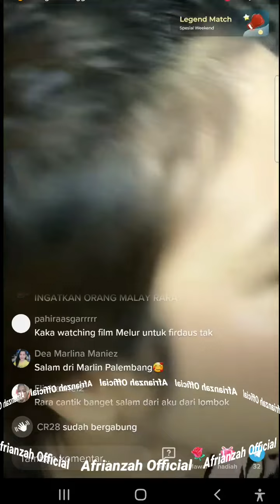New Rara Lida [ Part 2 ] Rara Makup Untuk Acar Apa Ya..??